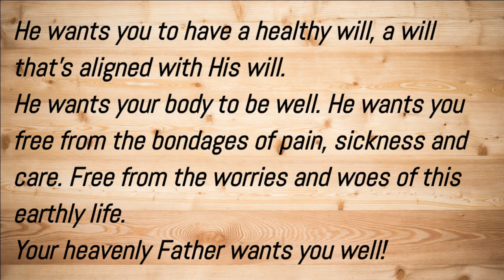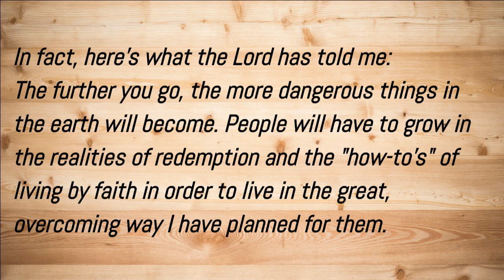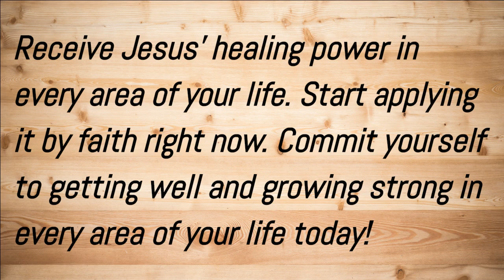God Wants You Well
God desires for us to be well in every area of our lives - spirit, soul and body. Jesus died so we could have healing and life, and He intercedes for us now so we can walk in victory.
In these last days, God needs a people who are strong and healthy - physically, emotionally and spiritually - to be a witness of His power to a world filled with fear and sickness.
Receive Jesus' healing power by faith today! Study God's Word to build your faith for healing. Apply truths like Jeremiah 30:17 - "I will restore health to you". Refuse to accept sickness as your identity. Instead, see yourself the way Jesus sees you - whole and well! With each victory over sickness, your faith increases to stand against the next attack. Commit today to getting well and growing strong, for God's glory and the good of others.